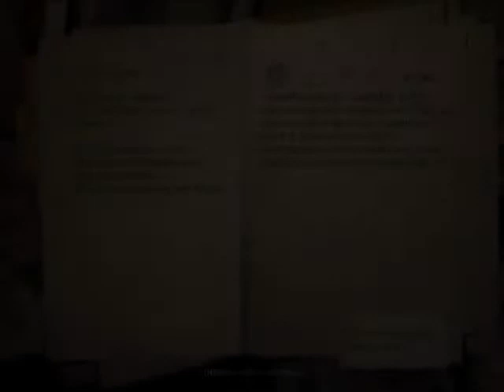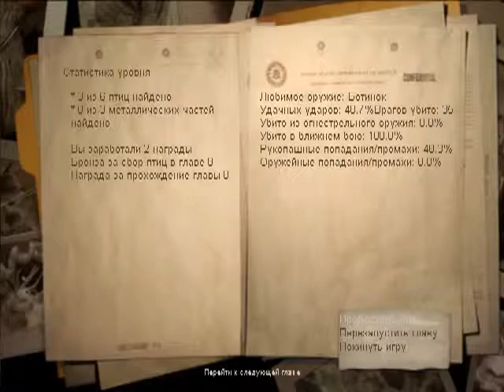Condemned 5 часть